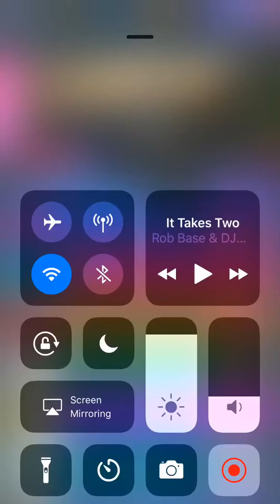Playing tap tap music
Do I suck im new at this ! And maybe I do suck